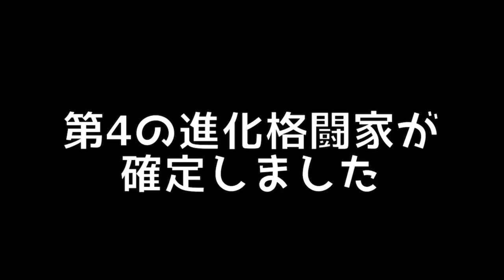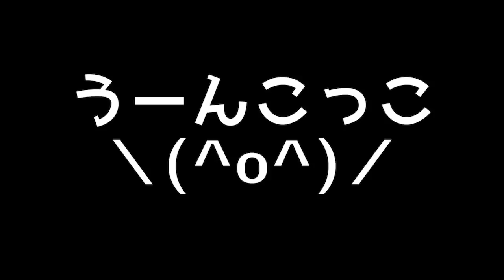【超攻撃型】舞XIVが進化して大暴れ確定か！？【KOF98,UMOL】